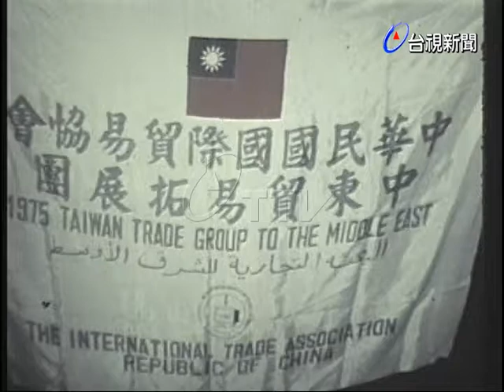中東貿易拓展團前往中東訪問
(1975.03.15)中華民國國際貿易協會中東貿易拓展團前往中東訪問